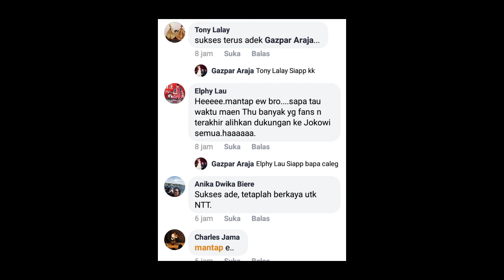Pendukung Jokowi Bermain Musik di Acara Sandiaga Uno: KOK BISA???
Musik dan politik!

"Akhirnya bisa satu poster dengan om Sandiaga Uno.. Hehehe.."
Bagi saya, Bermain musik itu selalu menyenangkan, sudah menjadi bagian dari hidup dan bahkan sudah sampai pada tahap "menghidupi" saya. Tetapi bermain musik di tahun politik menjadi sesuatu yang kurang menyenangkan Karena siapa yang mengundang atau siapa yang menyelenggarakan menjadi pertimbangan. Segala aktifitas kita selalu dihubungkan dengan politik.
Saat saya dikontak untuk bermain di acara ini, saya cukup berpikir lama untuk menerimanya. Bukan Karena sok jual mahal (ya, bayaranya juga tidak mahal. hahaaha) tetapi sedikit ada pertentangan batin. Mungkin baru kali ini saya mengalami pertentangan batin sebelum menerima job musik. Jujur saja, pilihan saya pasti Jokowi, tidak bisa ditawar!!!Lantas, apakah Karena memilih Jokowi saya harus menolak bermain sasando di Acara yang menghadirkan lawan politik Jokowi, pak Sandiaga Uno?
Dari Pertentangan batin ini lalu saya masuk pada tahap mempertimbangkan: apakah yang saya buat ini benar? Ada beberapa fakta dan pertanyaan:

PERTAMA: Ada beberapa karya saya yang sudah saya unggah di YouTube dan ditonton oleh orang lain. Pertanyaanya: apakah saya bisa pastikan dan saya harus membatasi bahwa yang boleh mendengar lagu saya hanya pendukung Jokowi? Tentu tidak!!!
KEDUA: tahun 2019 ini Saya baru memulai program "Sasando Goes To School" di Jabodetabek. Pertanyaanya: apakah kalau ditelpon pihak sekolah saya harus pastikan dulu bahwa yang bisa mengadakan kegiatan ini adalah sekolah yang mana guru2 atau murid2nya mendukung Jokowi? Tentu tidak!!!
KETIGA: saya juga baru memulai channel YouTube baru saya "Araja Channel" yang mana video2nya mayoritas berbicara tentang sasando. Pertanyaanya: apakah saya bisa pastikan dan saya harus membatasi yang boleh menonton YouTube saya hanya pendukung Jokowi? Tentu tidak!!!
Dari pertimbangan2 di atas, saya pun mengambil keputusan bahwa saya harus menerima tawaran mereka, Karena mungkin mereka butuh kehadiran sasando. Karena kalau saya "menolak" permintaan mereka sama saja saya "menyangkal" sendiri apa yang sudah saya buat atau saya programkan sebelumnya. Lagi pula mau ganti presiden kek, ganti DPR, ganti bupati atau ganti gubernur, ya saya tetap bermain musik. Jadi, tak Ada alasan untuk menolak. Musik harus melampaui politik Karena musik itu universal.

Salam Nusantara!

Gazpar Araja